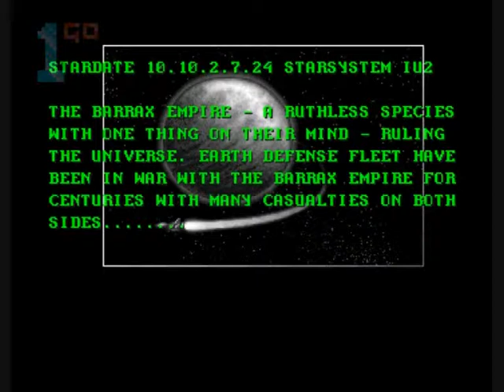1GO Short Play - Battle Squadron (Amiga)